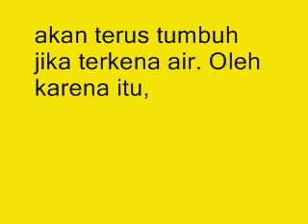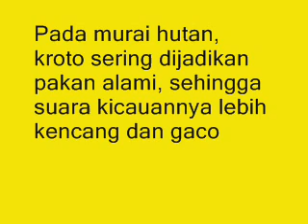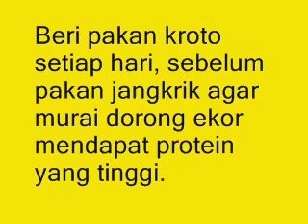4 Tips Mempercepat Proses Burung Murai Dorong Ekor